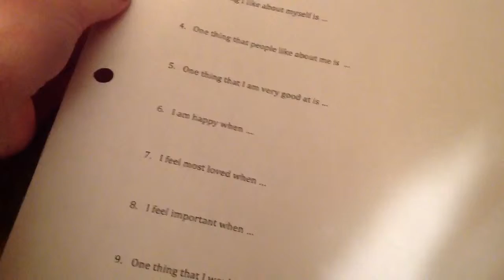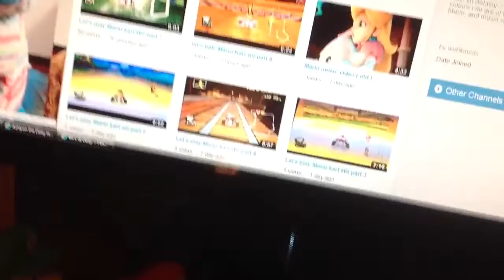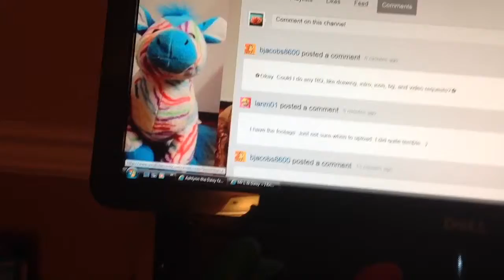Doing Homework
Homework